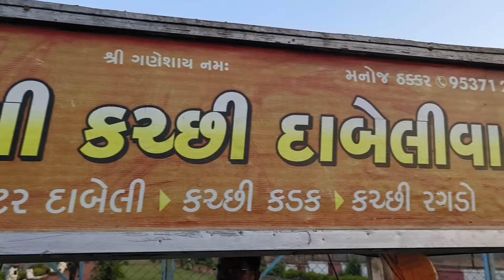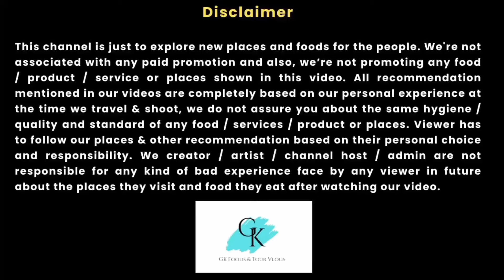રાજકોટમાં દિલથી કચ્છી દાબેલી ખવડાવે છે માંડવી કચ્છી દાબેલી વાળાdabeli kutchidabeli Double Roti#bhuj